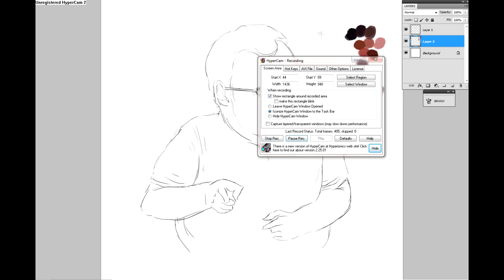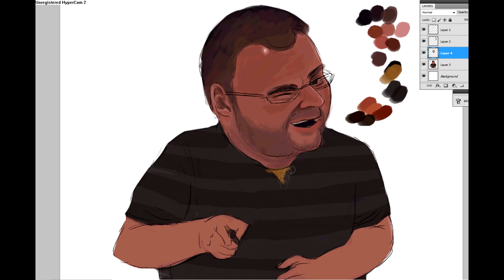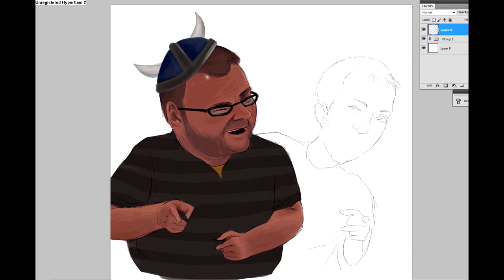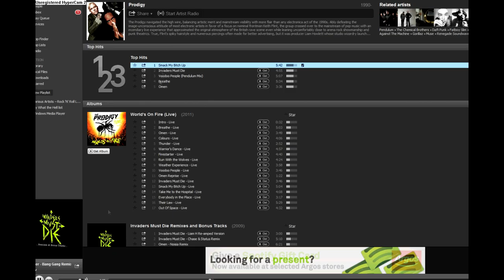Simon & Lewis from the Yogscast - Digital Painting by Pupsie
As it says, it's a sped up video of the process on the following digital 'painting':

I don't usually do these kind of things, but i have been enjoying their Minecraft videos quite a lot lately and so i thought i would do a really fast piece of them!
It's done with Photoshop CS5 and a Wacom Bamboo Fun graphic tablet.

I'll try to upload as often as i can : )